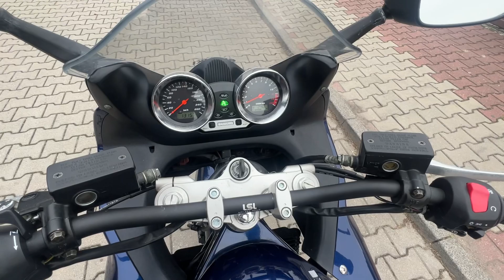Suzuki GSF 1200 S Bandit